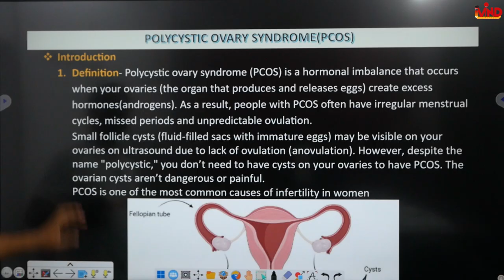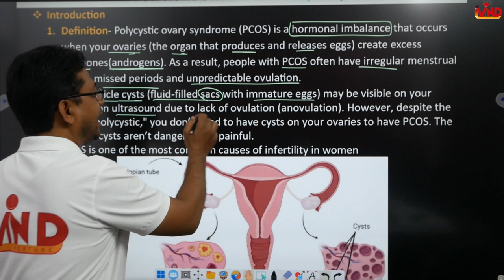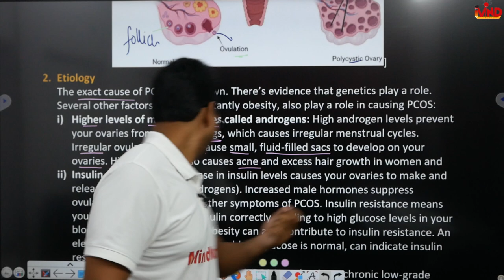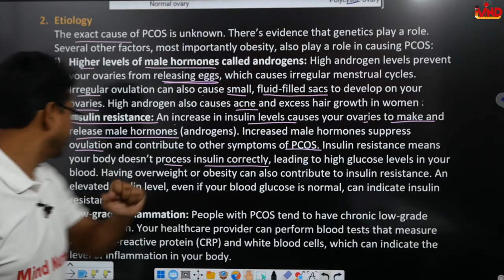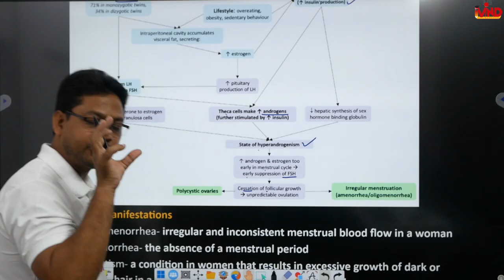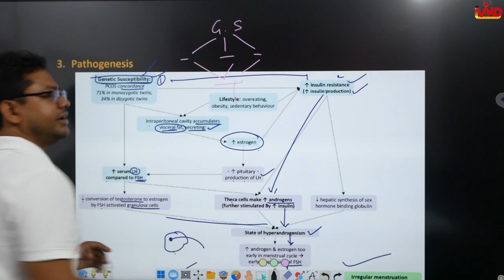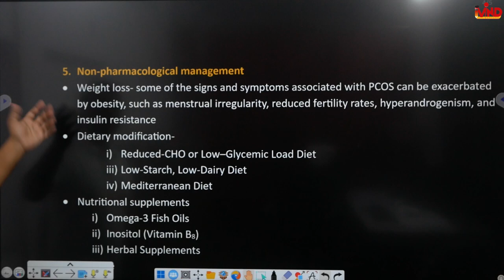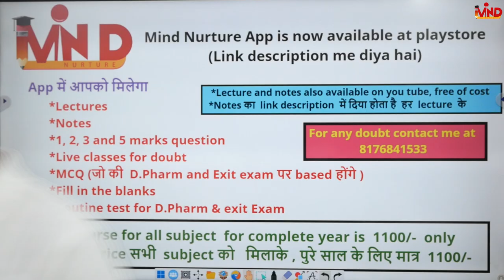Polycystic ovary syndrome | PCOS | CH-2(m) | L-1 | Pharmacotherapeutics | D.pharm second year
Link for app.
Link for notes.